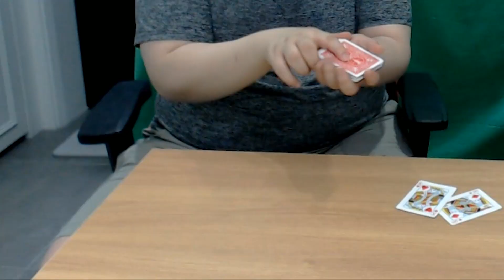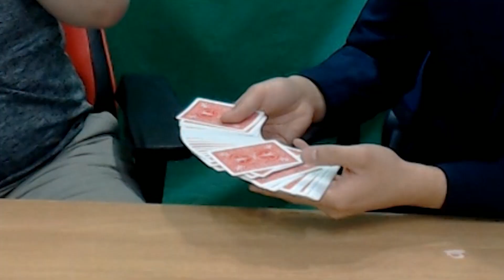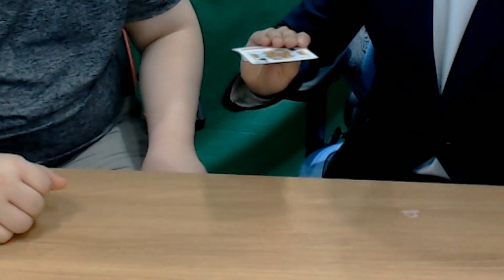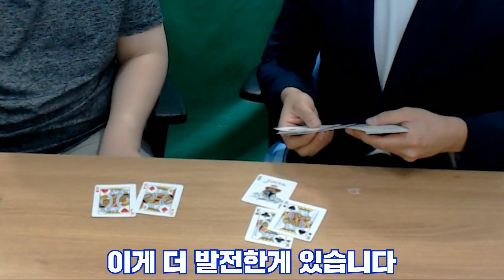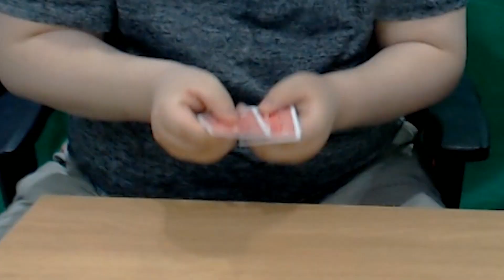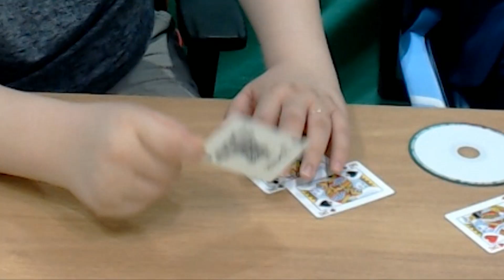마법사 한설희 장인초대석 [테스터훈]